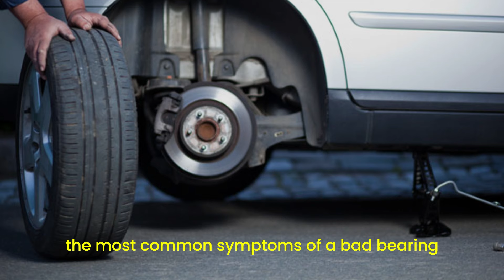Is Your Car's Health at Risk? Uncover These Hidden Car Bearing Problem Symptoms NOW!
Is your car making strange noises or handling poorly? You might be dealing with car bearing problems! In this video, we dive into the lesser-known symptoms of failing car bearings that every car owner should know about. From unusual sounds to steering issues, we cover it all. Learn how to identify these signs early and save yourself from costly repairs down the road.

🔍 What You'll Learn:

The importance of car bearings and how they work
Common symptoms like grinding noises and uneven tire wear
How vibrations and steering problems can indicate bearing issues
The link between bearing problems and ABS failure
Practical tips and examples to help you diagnose and address these issues
💬 Discussion Question: Have you ever experienced bearing issues with your car? What symptoms did you notice, and how did you handle it? Share your stories and tips in the comments below!